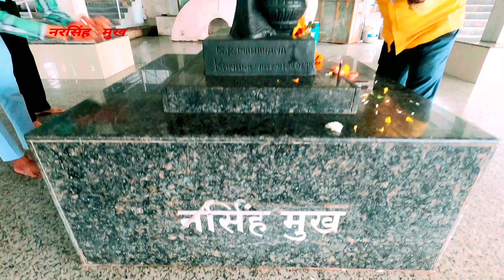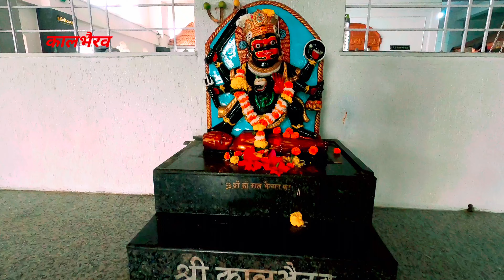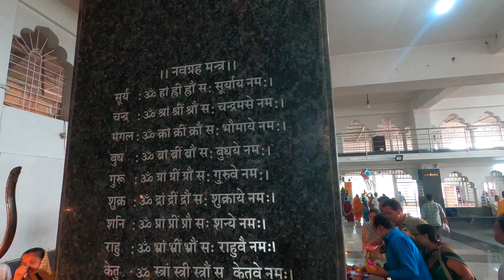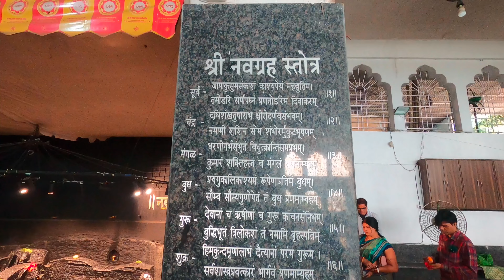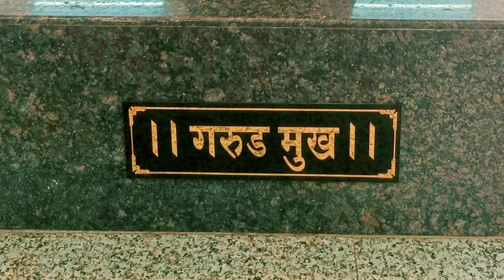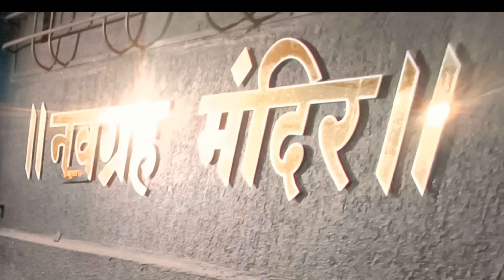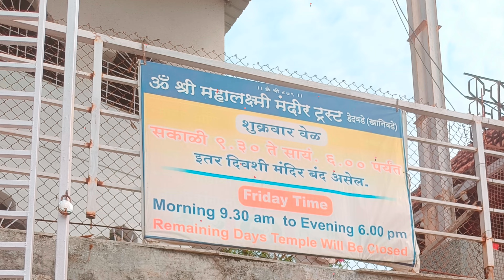mahalkshmi mandir hedvade जागृत महालक्ष्मी मंदिर हेदवडे